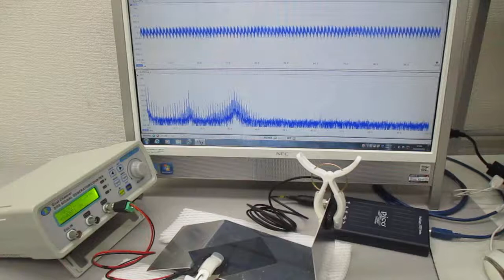超音波と表面弾性波（超音波システム研究所）